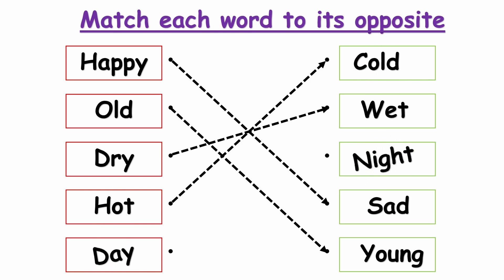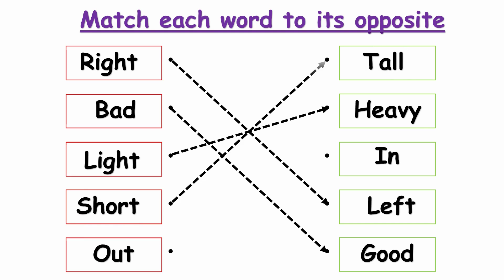lkg worksheets english // ukg worksheets english // ukg english worksheets 125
Hi, 😊
Welcome to Kids E-learning. 😊

We post videos of different types of art for young children and toddlers, including Malayalam, English, EVS, and math worksheets.

worksheetfornursery
lkgworksheet english
matchthe letters with pictures
matchthewords with the pictures
matchthe pictures with the words
vocabulary english
write the missing letter
match opposite words in english
write the missing number
circle the correct number
choose and write the correct word
daily learning
match the following
match the following english
match the following words
match the following maths
complete the table
complete the following table